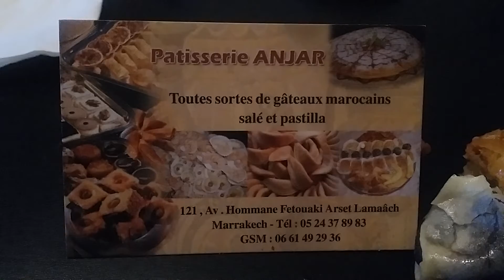Marokkolaiset makeat "herkut"